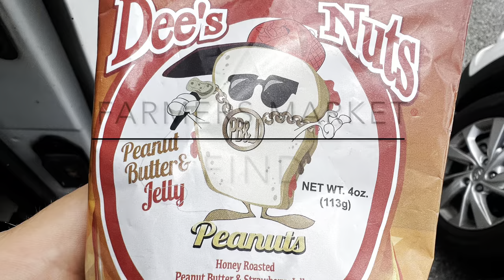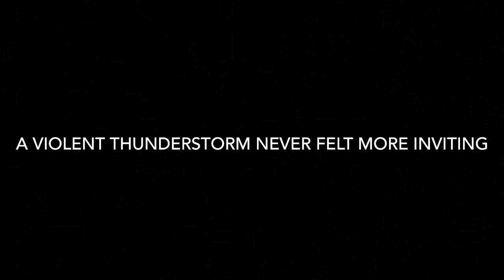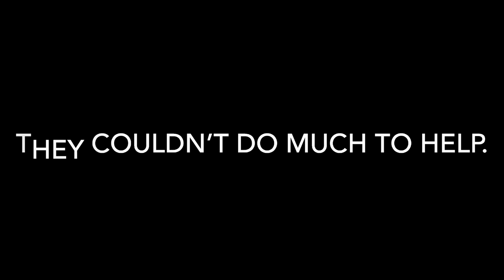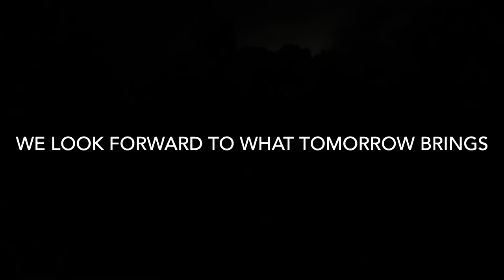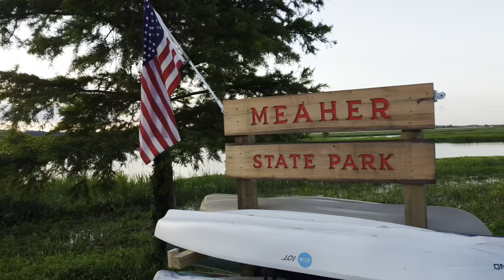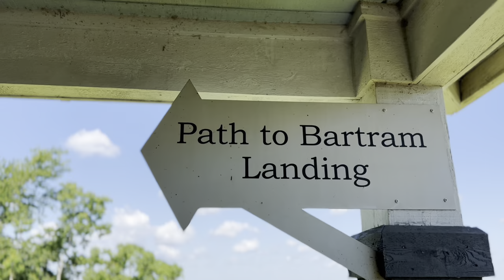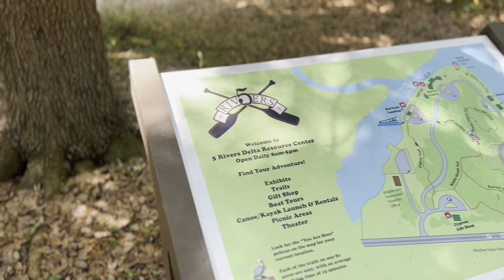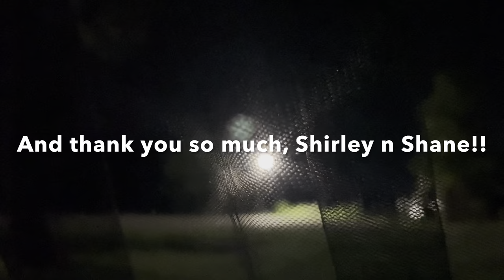Hobie Cat’n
On a trip to the Bartram Canoe Trail in Alabama, we got flooded out of our original plans.

We had to move south after torrential rain and subsequent river flooding that kept us from getting to our floating camp site in Jug Lake.

We moved south, to Maeher State Park near Interstate 10 and decided to make the best of our otherwise busted plans.

Then, when we finally got our yaks in the water, about 20 mins into the ride, my brother spotted something swimming towards him from the middle of the Blakeley River near the Battleship Expwy bridge.

It evolved from a jug line float, to a chihuahua, to finally “it’s a fucking cat!! Poor baby!”

We didn’t take many pics of the event because we honestly felt this animal was slowly dying in front of us….

But he was not. He did not. And he’s a Hobie LaJaunie Cat now.

He is doing well and getting plenty love from his new family.